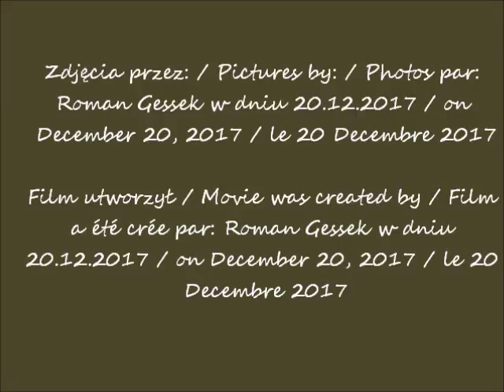2017 12 20 Ballroom of the University of Warsaw cz 3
Pałac Tyszkiewiczów - Potockich / Tyszkiewicz's - Potocki Palace / Palais de Tyszkiewicz - Potocki
Sala Balowa Uniwersytetu Warszawskiego / The ballroom of the University of Warsaw / La salle de bal de l'Université de Varsovie
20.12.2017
część / part / partie 3
przed wykładem / before the lecture / avant la conférence